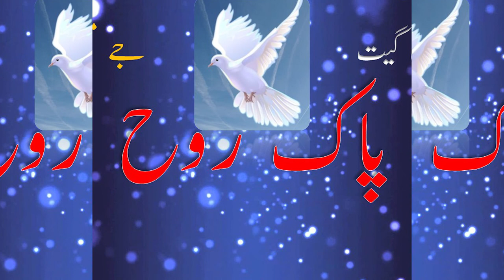new masihi song in urdu hindi PAAK ROH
new masihi song in urdu hindi
this song about Holy Spirit He is God and reveals the glory of Jesus